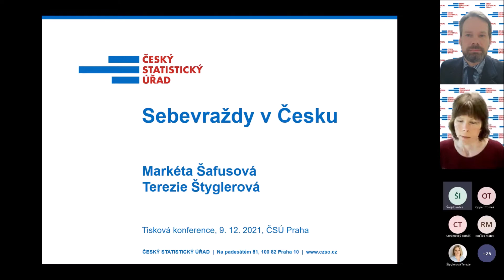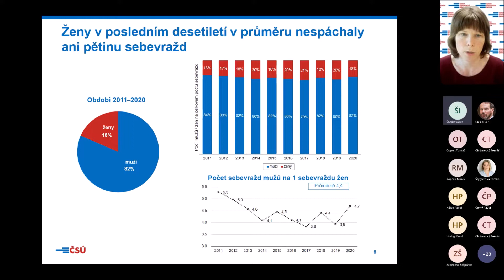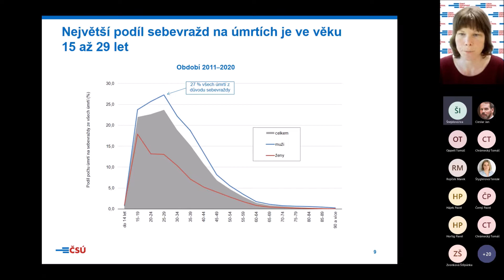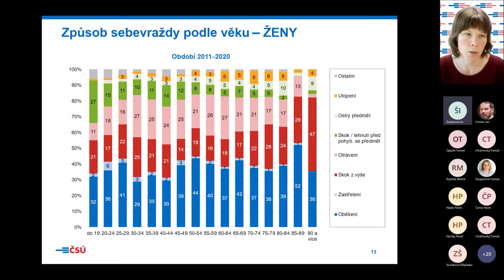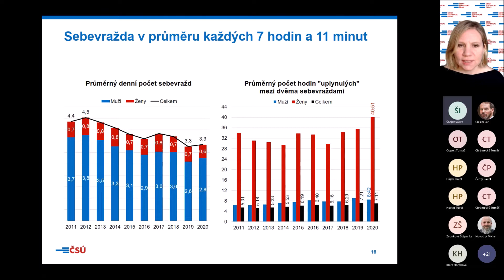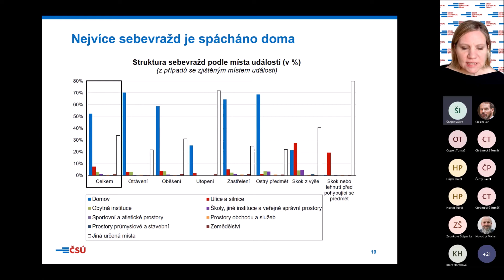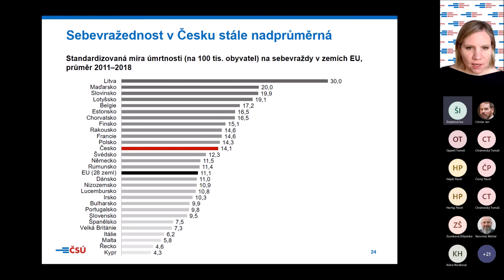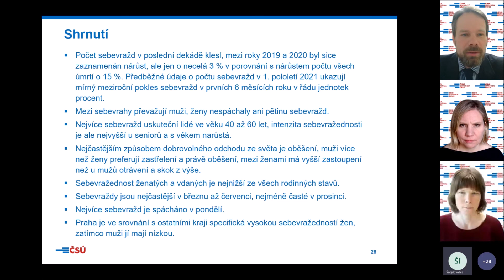Sebevraždy v Česku, tisková konference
Obsah

1)    Vývoj počtu sebevražd v letech 2011 až 2020
2)    Způsoby provedení sebevražd
3)    Demografická a geografická specifika sebevražednosti

Přednášející
Markéta Šafusová a Terezie Štyglerová z oddělení demografické statistiky ČSÚ